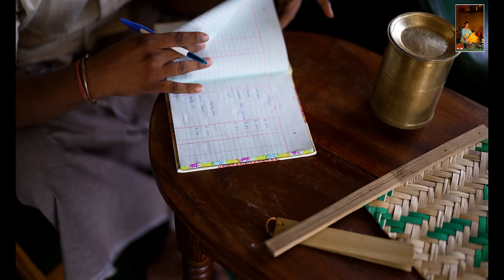IDIYAPPAM Recipe - Made Traditionally || Veg PAYA Cooking In Village House || The Traditional Life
Dear Traditional Lifers, This is our 27th Video

After long days, you are going to watch our 2 days routine

Yesterday, Valar started preparing raw rice to grind it, after having our evening snack I went to the town for some of my works so along I grinded the rice from the mill then I returned home after all the works, still Valar was waiting for me to have dinner together then we had our dinner in the moon light

Today, In the morning itself Valar started preparing 2 types of side dishes for idiyappam one is veg paya and another is the most traditional side dish, Meanwhile I was in the work of writing accounts of our home and farm in our account note. Finally Valar’s mother and Naviish came from Valar’s home town with some of my fav snacks so I cleaned the radio since it had some error sound and had our breakfast all together and as Naviish said the sweet side dish really tastes well so we would like to recommend to try this traditional side dish in your home and have food all together and enjoy

🌱Also we plant a tree in this video on behalf of you “For us and for our earth against Global Warming”, In upcoming videos we will be planting trees regularly and just imagine these tress are belongs to you🌱

The Traditional Life, Is Happy to share that we are creating “An Organic Food Forest”, As a symbol of  Your Love & Support..

EP22: Life Of MILK || Milking In Village - Filter Coffee, Butter n Ghee Making || The Traditional Life

EP21: Vegetable Biryani & 2 Veg Recipes || 3 Veg Village Foods Cooking in Village || The Traditional Life

Glad To Say: We Are Inspired From 李子柒 Liziqi, Dianxi Xiaoge, Traditional Me, Poorna - The nature girl

Heartfelt Thanks To Everyone For The Amazing Support..